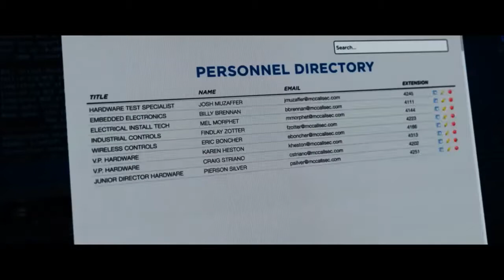Oceans 8 Trailer 3 || Hollywood Movie Trailer 2018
Ocean's 8 is a 2018 American heist comedy film directed by Gary Ross and written by Ross and Olivia Milch.